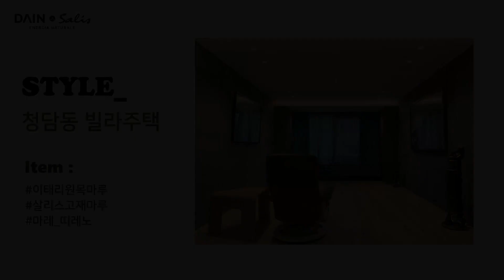고급주택 마루 시공, 이태리 최고급 마루 살리스 띠레노 원목마루로 멋스럽게..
현재는 주문 제작으로 만 생산되는 이태리 살리스 원목마루_띠레노.
높은 희소성의 가치로 고급 주택의 마루바닥재로 선호도가 높은데요.

옹이의 느낌이 매우 잘 살아있으면서도 나뭇결 따라 은은하게 비치는 그레이 컬러의 영롱함이 매우 신비로운 느낌을 주는 살리스 띠레노 원목마루를 영상으로 만나보세요.

_ 원목마루 : 살리스 띠레노(TIRRENO)

 _ 전시장: 경기도 성남시 분당구 석운로 19